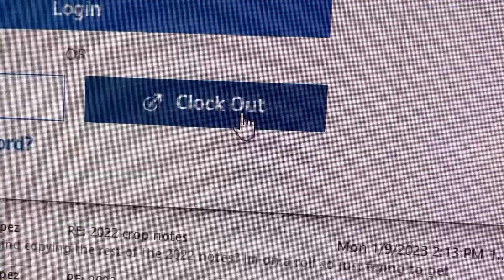Vlog Episode 34: Perfect Selfie Spot